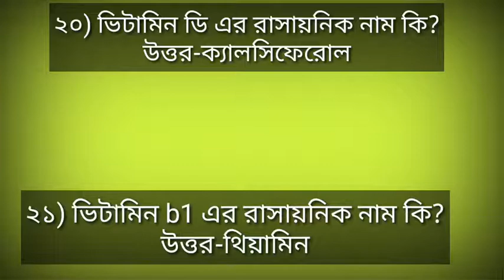West Bengal police prelyminary exam 2019 practice set//wbp2019 gk